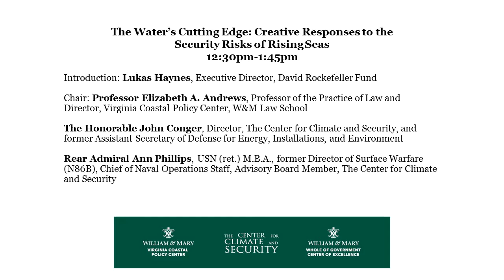The Water's Cutting Edge Creative Responses to the Security Risks of the Rising Seas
Preparing for a Climate Changed  Future
Navigating the IMpacts on our Military and Coastal Communities

Introduction: Lukas Haynes '93
Chair: Professor Elizabeth A. Andrews '84
Rear Admiral Ann Phillips, USN (ret.) M.B.A. '16
The Honorable John Conger